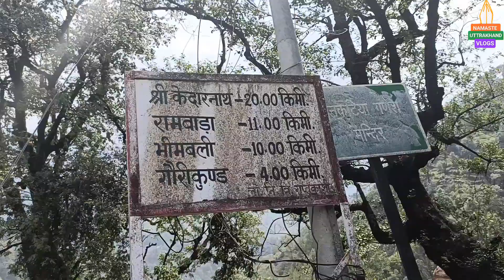केदारनाथ यात्रा पैदल मार्ग भाग -2,kedarnath yatra ka paidal margPart-2 by Daulat singh Rawat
इस साल बाबा केदार के दर्शन करने का प्लान कर रहे हैं, तो आज की खबर आपके लिए काफी ही महत्वपूर्ण हो सकती है। आज की खबर में हम आपको बाबा केदार के दर्शन के लिए केदारनाथ कैसे पहुंचा जाए बताने वाले है। इस खबर में हम आपको गौरीकुंड से केदारनाथ कैसे पहुंचे इससे जुड़ी सभी जानकारी देने वाले है। आप केदारनाथ मंदिर के दर्शन करना चाहते हैं तो गौरीकुंड आखिरी स्थान है, यहाँ आप उत्तराखंड के प्रमुख स्थलों से आसानी से पहुंच सकते है।

आपको बता दे गौरीकुंड एक हिंदू तीर्थ स्थल है और केदारनाथ मंदिर की यात्रा के लिए आधार शिविर है। यह उत्तराखंड के रुद्रप्रयाग जिले में गढ़वाल जिले में आता है, जो हिमालय की समुद्र तल से 6502 फीट की ऊंचाई पर स्थित है।